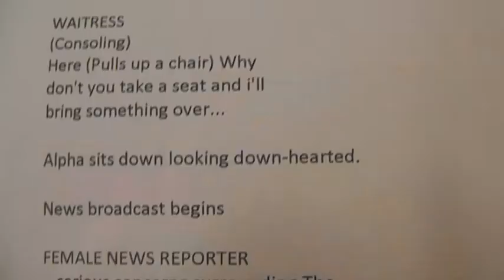Day 7 Confidential Final